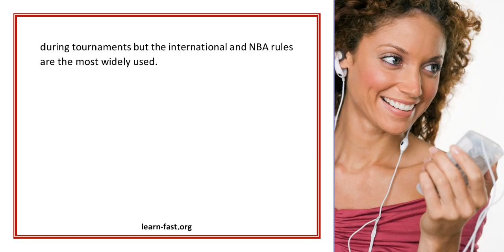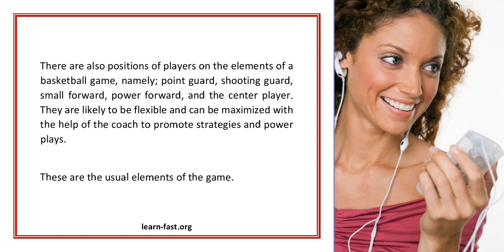Elements of the Game Learning the Basics